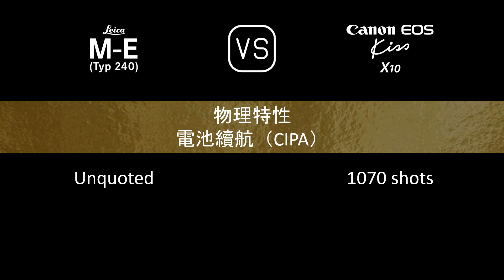Leica M-E (Typ 240) 與 Canon EOS Kiss X10 的規格比較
本片是 Leica M-E (Typ 240) 與 Canon EOS Kiss X10 的功能概述和規格比較 (comparison of specifications)，希望對您有所啟發。感謝您的支持。

00:24 推出
00:32 機身
00:41 影像感測器
01:05 影像
01:21 光學與對焦
01:50 屏幕
02:10 取景器
02:22 攝影功能
03:23 錄像功能
03:39 儲存
03:43 連接性
04:12 物理特性
04:32 雜項